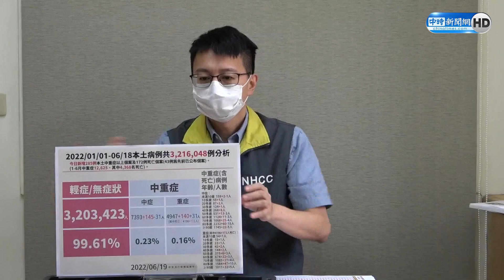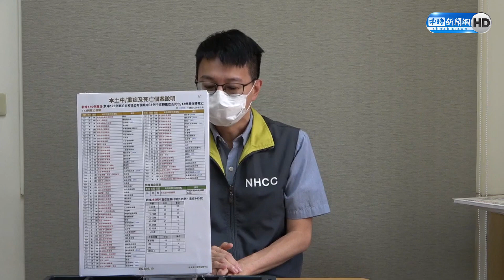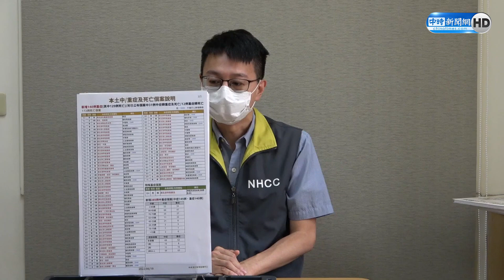新增172人死亡！本土+50561 中重症增285例 台中確診數全台最多｜中時新聞網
中央流行疫情指揮中心今(19)天公布國內新增5萬561例本土病例，本土新增個案連續3天維持在5萬例初頭，死亡新增172例，境外移入個案75例。代理發言人羅一鈞表示，今天單日確診數目比昨天下降5.7%，各區均呈現下降或緩降，周一起每日確診數應會見4字頭。

【相關新聞】
新增172人死亡 本土確診＋50561
中重症增285例 3歲男童哮吼併呼吸窘迫亡